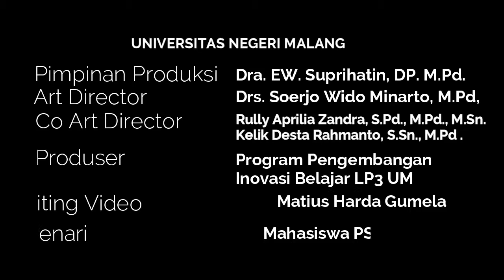Tari Tradisional Bali - Pendet